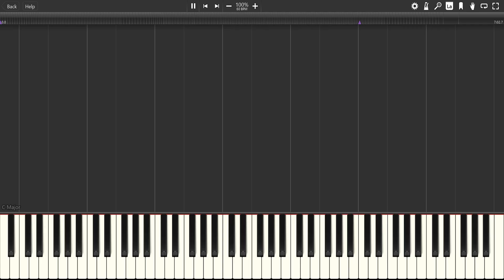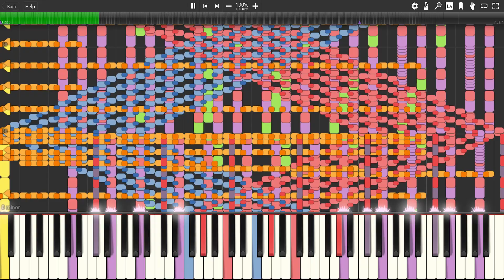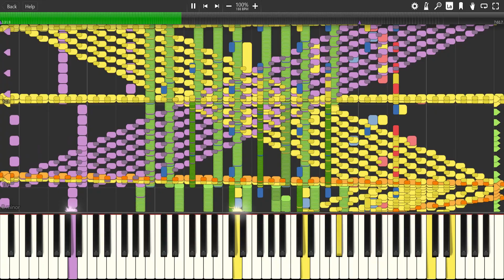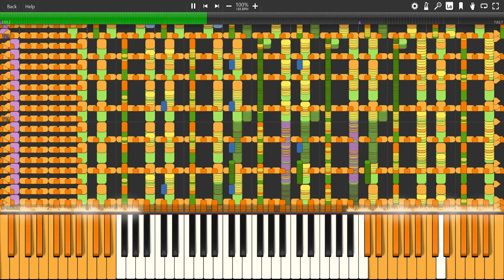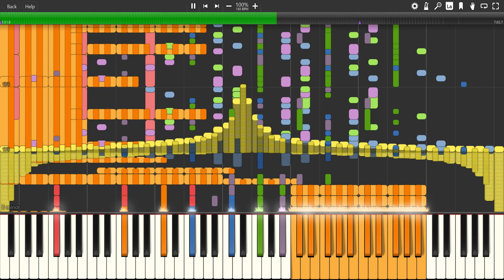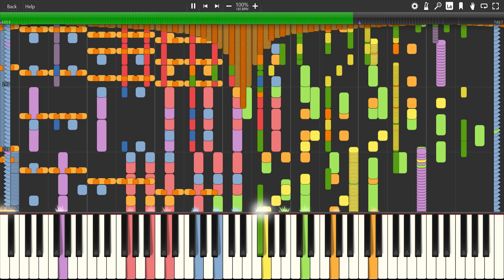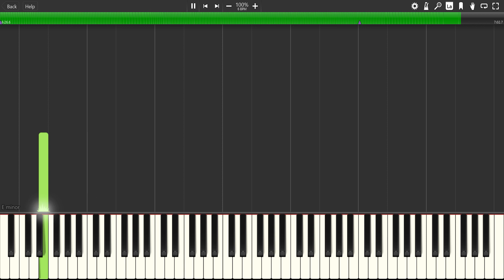Tau Audio synthesia FULL RUN!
synthe